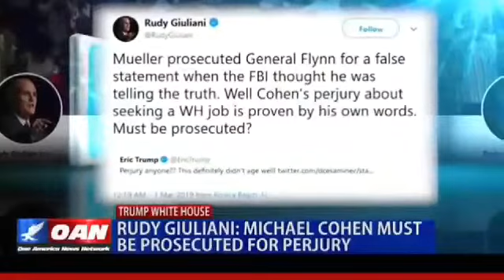It BEGINS! Cohen's DIRTY SECRET Just LEAKED And It's WORSE Than Anyone Imagined! Nunes EXPOSED THIS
All Hell Broke Loose, Dem’s WORST NIGHTMARE, Limbaugh Drops SHOCKER Info. On Presidential Coup By Clintons Using Cohen